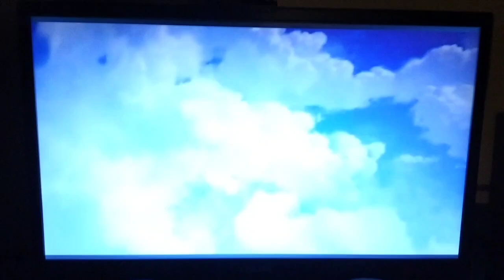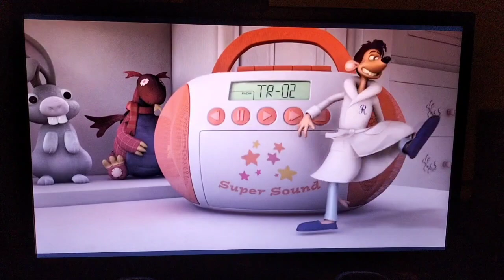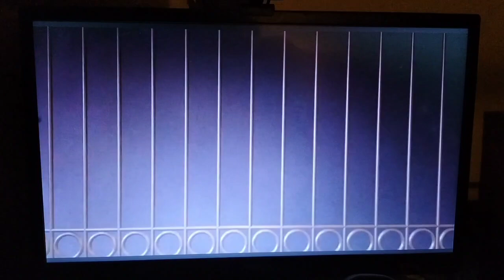Giù per il tubo - La daily routine di Roddy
Ragazzi, che ne pensate di un altro film DreamWorks che, oltre a Shrek, è uno dei più belli e divertenti mai visti, ovvero "Giù per il tubo"? Il mio personaggio preferito è il protagonista, Roddy. Lui è un topo domestico. Un giorno la sua padroncina parte per una vacanza con i suoi genitori e il topo, che viene lasciato da solo, fa un bordello incredibile con le bambole
Tutti i diritti riservati alla DreamWorks l